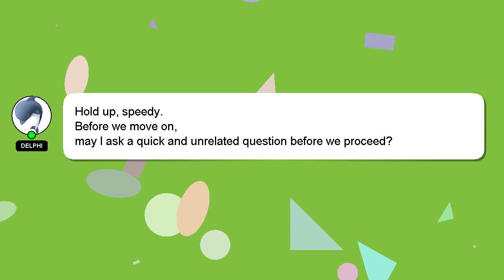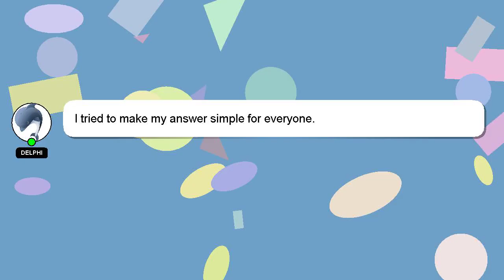How to extend apple watch battery?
Let me give you a brief introduction of who I am, Hello everyone, I'm Delphi. Let me assist you in answering any questions you may have. - How to extend apple watch battery?

I am available to answer your more detailed queries via comments or chat. I will express my appreciation for your answer by 'hearting' it.

*2 What we are experimenting :*